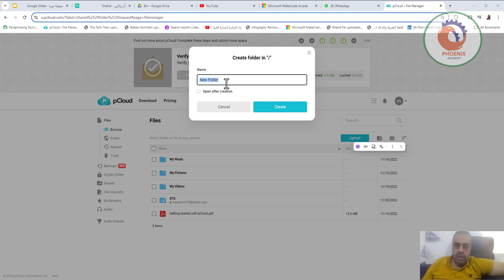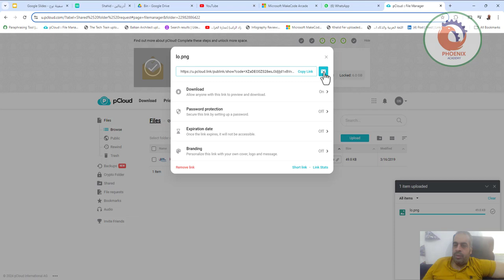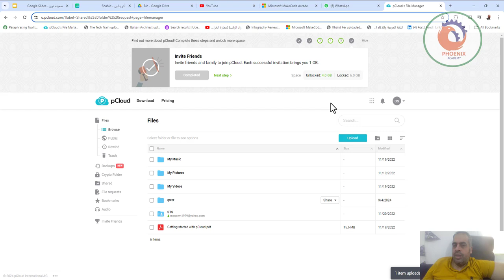تخزين ومشاركة الملفات مجانًا عبر pcloud.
تخزين ومشاركة الملفات مجانًا عبر pcloud.يمكنك الآن الاستفادة من خدمات pCloud لتخزين ومشاركة الملفات بسهولة وأمان. توفر pCloud سعة تخزين مجانية تبدأ من 10 جيجابايت، مما يتيح لك رفع الصور، المستندات، والموسيقى دون أي تكلفة. بفضل واجهتها البسيطة، يمكنك إدارة ملفاتك بسلاسة، ومشاركتها مع الأصدقاء أو الزملاء عبر رابط مباشر.

أيضًا، يتمتع pCloud بتشفير عالي المستوى لحماية خصوصيتك، لذا يمكنك أن تكون مطمئنًا أن ملفاتك في أمان. يمكن الوصول إلى ملفاتك من أي جهاز في أي وقت، مما يجعل العمل عن بُعد أو التعاون بين الفرق أسهل من أي وقت مضى. لا تفوت الفرصة لتجربة هذه الخدمة الرائعة واستمتع بإمكانية الوصول السريع والمشاركة الفعّالة!

Cloud Storage (التخزين السحابي)
Free Plan (الخطة المجانية)
File Sharing (مشاركة الملفات)
Sync (المزامنة)
Security (الأمان)
Encryption (التشفير)
Backup (النسخ الاحتياطي)
Collaboration (التعاون)
Access Anywhere (الوصول من أي مكان)
Versioning (إدارة النسخ)
Cross-Platform (متعدد المنصات)
File Management (إدارة الملفات)
Privacy (الخصوصية)
Public Link (رابط عام)
Unlimited Bandwidth (نطاق ترددي غير محدود)
Remote Upload (الرفع عن بعد)
User-Friendly Interface (واجهة مستخدم سهلة)
Storage Capacity (سعة التخزين)
Upgrade Options (خيارات الترقية)
Mobile App (تطبيق الجوال)
pCloud Free Storage (تخزين مجاني pCloud)
pCloud File Sharing (مشاركة الملفات pCloud)
Free Cloud Storage Service (خدمة تخزين سحابي مجانية)
pCloud Free Account (حساب مجاني pCloud)
pCloud Secure Cloud Storage (تخزين سحابي آمن pCloud)
pCloud Free Cloud Storage for Files (تخزين سحابي مجاني للملفات pCloud)
Best Free Cloud Storage (أفضل تخزين سحابي مجاني)
pCloud Sync Files Across Devices (مزامنة الملفات عبر الأجهزة pCloud)
pCloud Free File Backup (نسخ احتياطي مجاني للملفات pCloud)
pCloud Free Plan Features (ميزات الخطة المجانية pCloud)
pCloud File Encryption (تشفير الملفات pCloud)
pCloud Free File Collaboration (التعاون على الملفات مجانًا pCloud)
Free Cloud Storage with pCloud (تخزين سحابي مجاني مع pCloud)
pCloud Privacy and Security (الخصوصية والأمان في pCloud)
pCloud Public Link Sharing (مشاركة الروابط العامة pCloud)
Unlimited Bandwidth with pCloud (نطاق ترددي غير محدود مع pCloud)
Remote File Upload pCloud (رفع الملفات عن بعد مع pCloud)
pCloud Cross-Platform Storage (تخزين متعدد المنصات pCloud)
pCloud Mobile App Storage (تخزين عبر تطبيق الجوال pCloud)
pCloud Free Cloud Storage Review (مراجعة التخزين السحابي المجاني pCloud)

❤️ روابط التواصل
✅ انستجرام